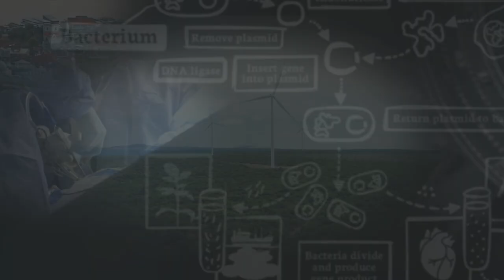Coral Reefs, Climate Change, and El Niño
The combined effects of increasing global temperatures and El Niño have a huge impact on coral reefs and their fragile and biodiverse marine ecosystems. Rising temperatures contribute to coral bleaching, where corals lose their vibrant colors and crucial symbiotic relationships with algae. This weakens the corals, making them more susceptible to disease and mortality. El Niño, with its elevated ocean temperatures and altered weather patterns, can make things worse. It often leads to widespread coral bleaching events, causing further stress to already vulnerable reefs. The compounding stress from both phenomena can result in significant coral reef loss. Since coral reefs are a keystone species their loss disrupts marine habitats and threatens the large number of plants and animal species that depend on these delicate ecosystems for survival. Learn about this one-two punch from  Charles Kazilek, the founder and director of Ask A Biologist. Later you can explore more on the Ask A Biologist website.

Intro - 00:00
The problem - 01:00
Keystone species - 01:44
Impact of El Niño - 02:01
What you can do - 03:24